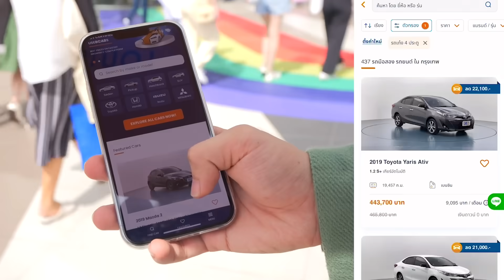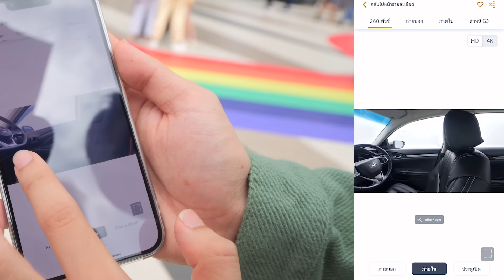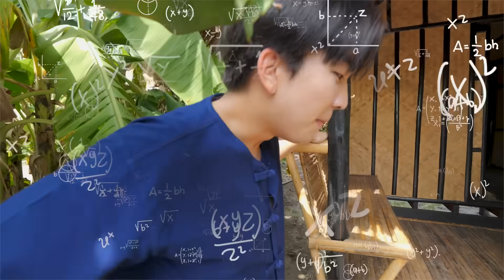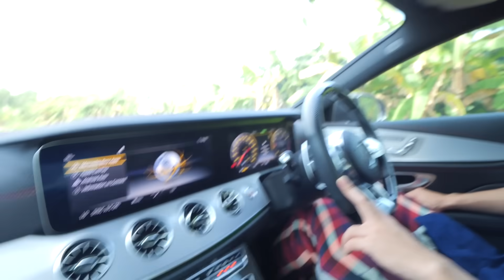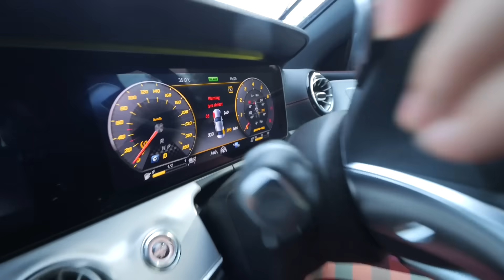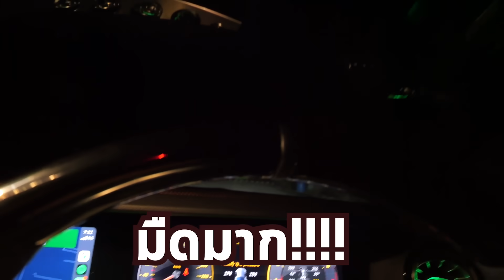บ้าน1x,xxxบาท!!! ผมจะใช้ชีวิตที่นี่ครับ…ขอกำลังใจ l บ้านกระต๊อบ EP.1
บ้านกระท่อมที่ถูกที่สุด… 15,000 บาท

ลงคลิป
ทุกอาทิตย์ครับ!!!
สวัสดีครับผมชื่อคิวเท ชิม ครับเป็นคนเกาหลีครับถ้าใครชอบคลิปนี้กรุณากดไลค์ กดแชร์และกดติดตามเพื่อดู
วีดี โอต่อไปของผมด้วยครับ (คิวเท โอ็ปป้า)

ถ้าใครอยากได้รถมือสองสภาพดี ราคาสุดคุ้ม…
ต้องที่ CARS24 ศูนย์รวม ซื้อขายเทิร์น รถยนต์มือสองออนไลน์ ที่เดียวจบครบ
เตรียมพบกับโปรโมชั่นที่ดีที่สุดของ CARS24 ในงาน Fast Auto Show ที่ไบเทค บางนา ฮอลล์102-104 บูธ D14 ระหว่างวันที่ 6-10 ก.ค. นี้ ไปกันเยอะๆนะครับ

ดาวน์โหลดแอปพลิเคชั่น CARS24 ได้แล้ววันนี้ ทั้ง App Store และ Google Play Store
รายละเอียดเพิ่มเติมได้ที่เว็บไซต์
หรือติดตามข้อมูลที่เพจ